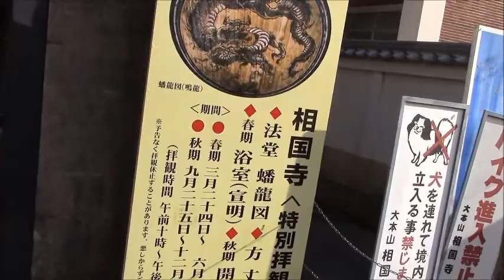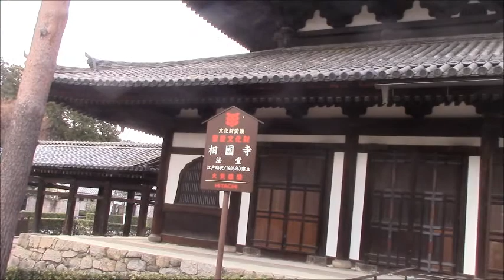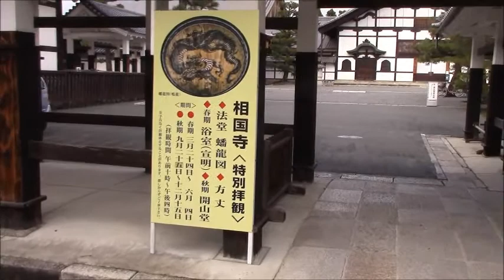京都古寺千選(12/25)-相国寺は京都五山第二位の名刹、室町幕府三代将軍の足利義満により創建された。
相国寺は五山文学の中心地であり、画僧の周文や雪舟は相国寺の出身である。また、京都の観光名所として著名な鹿苑寺（金閣寺）、慈照寺（銀閣寺）は、相国寺の山外塔頭（さんがいたっちゅう）である。